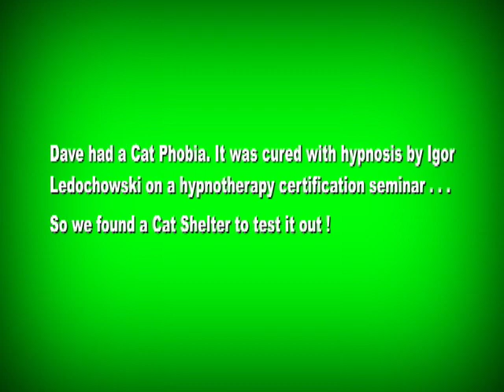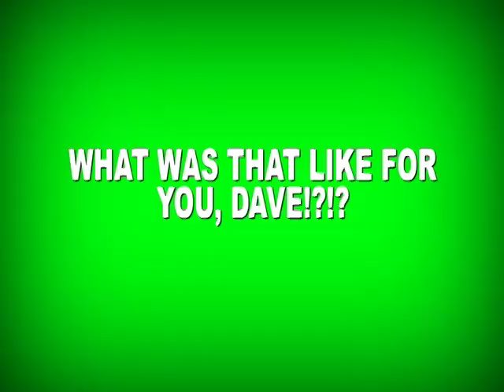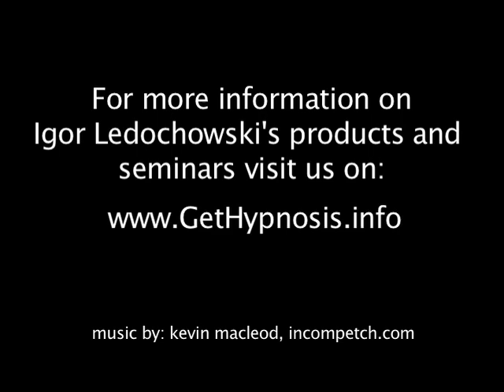High Five A Cat! - (when phobias work)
This all took place in Palm Springs at an Igor Ledochowski seminar:

I used to be girlishly (no offense to the ladies) afraid of cats.  Though I never spoke about it that often you could say I had a phobia.

I recently attended a week long intensive professional conversational hypnosis practitioner certification class (man that's a mouthful), led by Igor Ledochowski and had the opportunity to use my real life cat phobia as an example during one of the classes.

Though I felt great after the 20 minute session, me and two other peeps from the class decided to actually test it out by going to a cat shelter nearby (though we got lost a few times trying to get there).

I thought it was pretty cool because Igor  (our teacher) was the one that recommended we do so.

The real shocking moment was what I discovered  right AFTER the visit.  It was the final proof to realize that the mind is exceptionally powerful beyond our perceived limitations.

OR